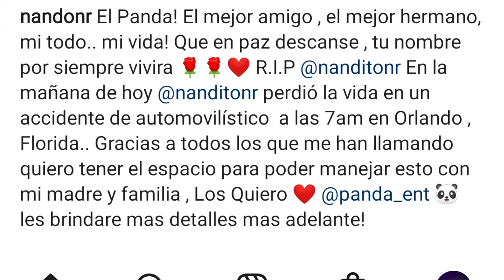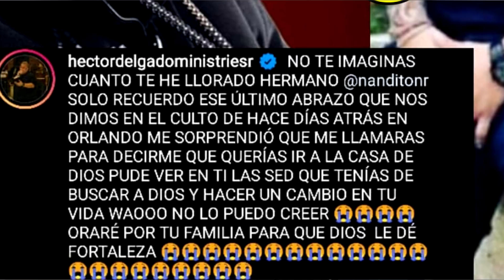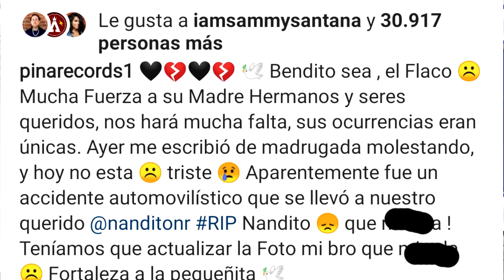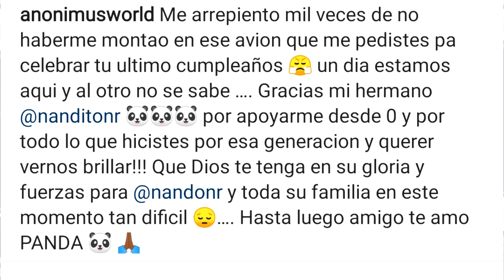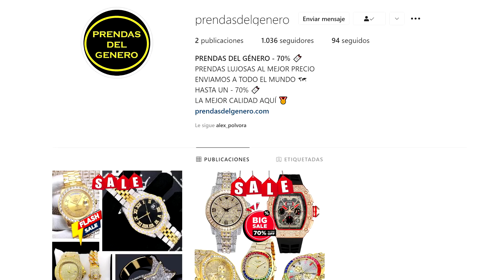MU3RE AMIGO DE HECTOR EL FATHER, RAPHY PINA, ANONIMUS, MU3RE EX-MANAGER DE ALMIGHTY! ``NANDITO NR´´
Fall3ce ex-manejador de Almighty amigo del genero urbano completo ``NANDITO NR´´
PRENDAS DEL GENERO:
-WEB: